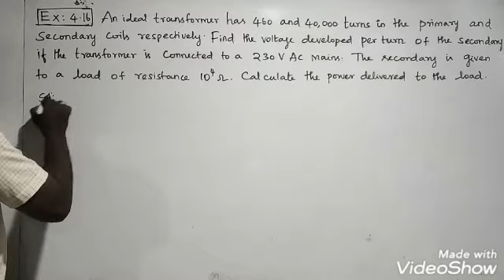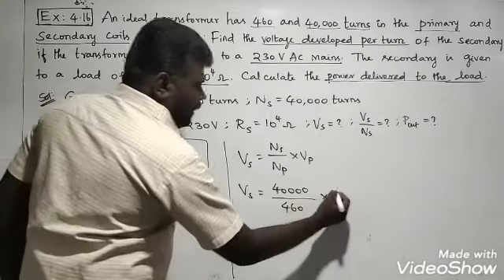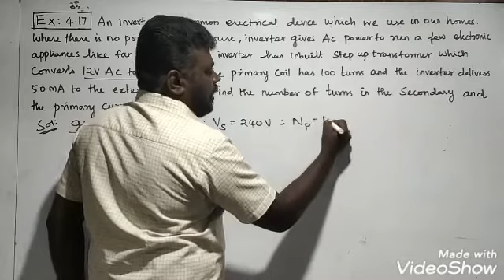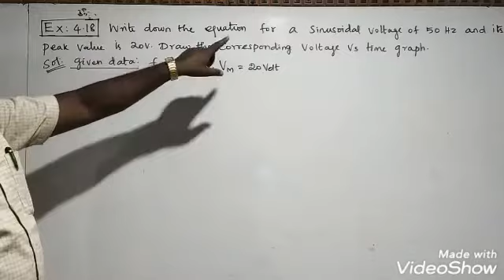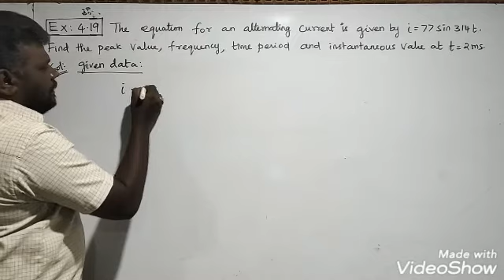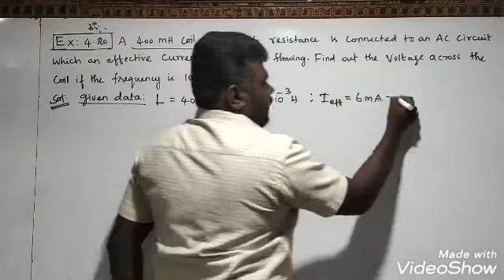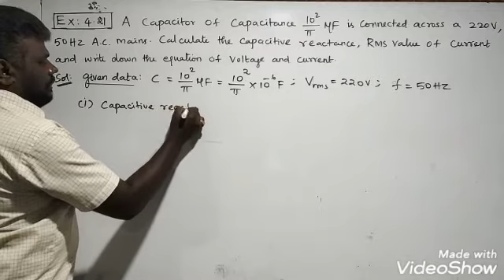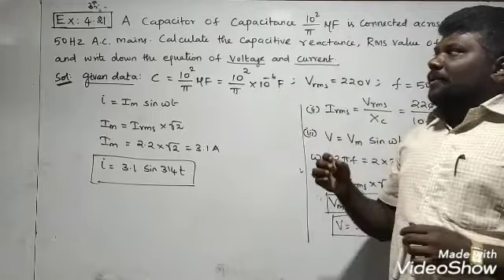Plus two physics chapter 4 problems part 4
This video is making for plus two physics students